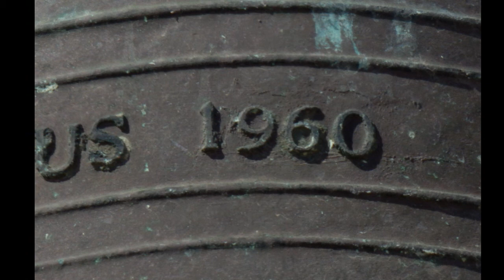𝐌𝐚𝐧𝐢𝐤𝐚𝐭𝐚 𝐒𝐚𝐧 Ġ𝐮ż𝐞𝐩𝐩 / 𝐅𝐞𝐬𝐭𝐚 𝐓𝐢𝐭𝐮𝐥𝐚𝐫𝐢 𝟐𝟎𝟏𝟒 / 𝐑𝐢𝐭𝐫𝐚𝐭𝐭𝐢 𝐭𝐚𝐥-𝐊𝐧𝐢𝐬𝐣𝐚 𝐌𝐢𝐧𝐧 Ġ𝐞𝐰𝐰𝐚 𝐀𝐫𝐦𝐚𝐭𝐚 𝐆ħ𝐚𝐥 𝐅𝐞𝐬𝐭𝐚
Kollezzjoni tar-Ritratti tal-Knisja Minn Ġewwa Għal Festa ta' San Ġużepp - 2014
Collection of Photos of the Interior's Church Decorated for the Feast of Saint Joseph - 2014

This church has one bell and was cast in 1960.

Photo - Collection of Photos of the Interior's Church